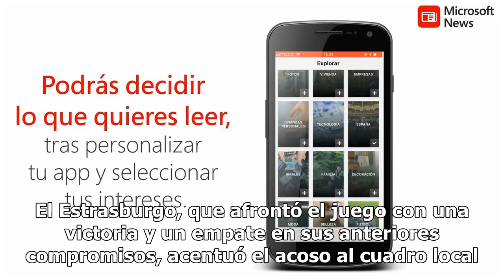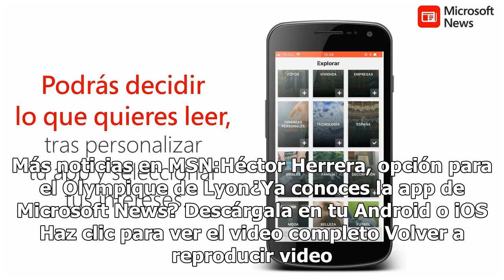Lyon se repone contra el Estrasburgo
El gol del mediocampista Martin Terrier y del burkinés Bertrand Traore reanimaron al Lyon, que ante la debilidad que mostró el equipo de Estrasburgo, el Olympique aprovechó la ocasión y se llevó el triunfo en la Ligue 1 de Francia, tras haber caído el pasado fin de semana en manos del Stade de Reims...